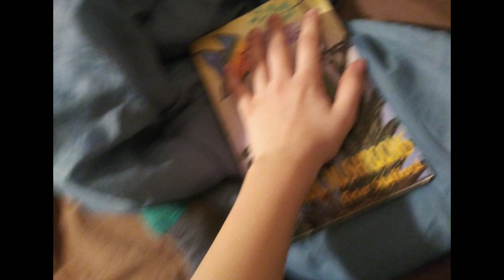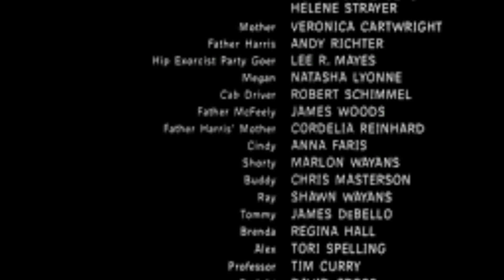Damian and his Friends: Lost Island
My dad made this film.